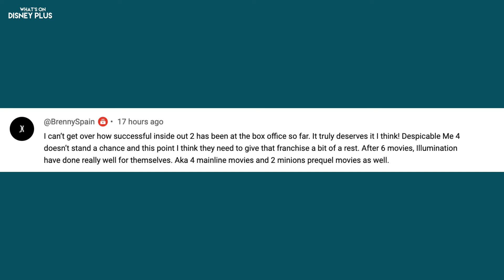Pixar's Inside Out Series Heading To Disney+ & Kingdom Of The Planet Of The Apes Digital Release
“Inside Out” Spin-Off Series Coming To Disney+ In 2025
What’s Coming To Disney+ In July 2024 (UK/Ireland)